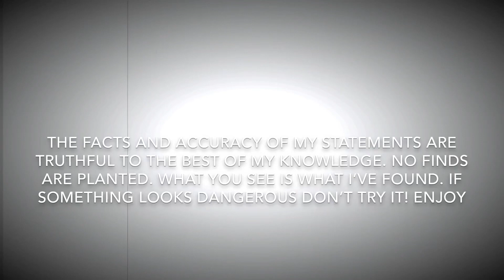I’m flying! Interesting aerials drained canal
Some drone aerial video of a recently drained canal.